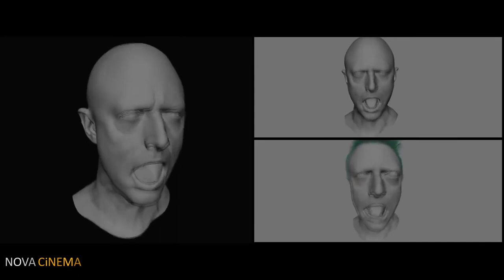Galaksinin Koruyucuları 2 | Kamera Arkası | VFX